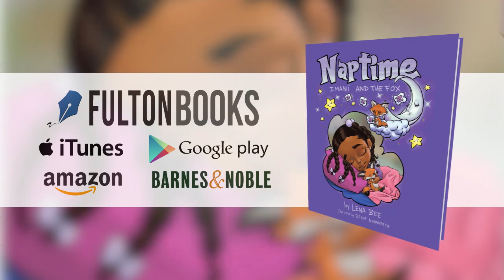Naptime with Imani and the Fox by Lena Bee